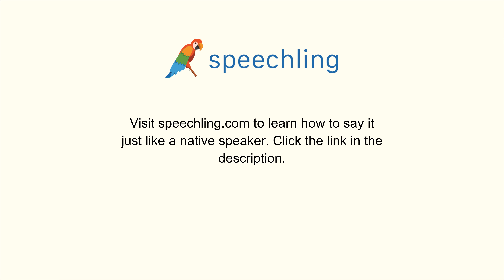英語で"次の"の発音の仕方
男性コーチ
Following

女性コーチ
Following

次の

次の